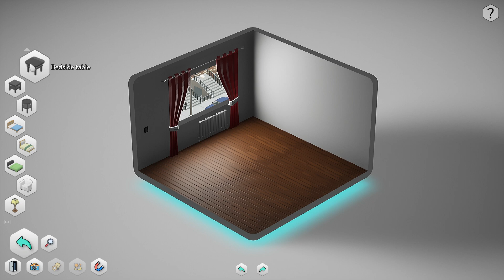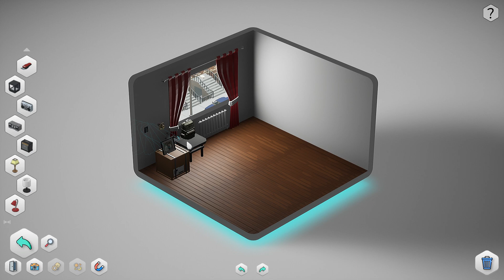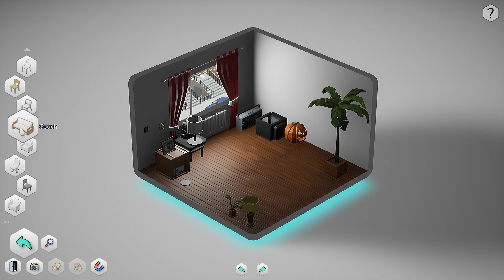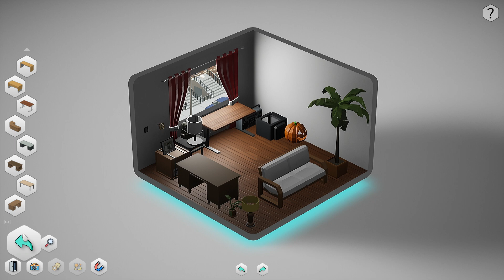Furnish Master Gameplay [Demo]